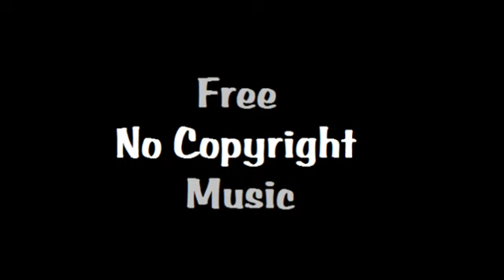Grass - Silent Partner ( Free No Copyright Music ) ( Músicas Grátis ) ( Musicas Vlogs )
By Silent Partner From Youtube Audio

You're free to use this song in any of your Youtube videos, but you must include the following in you video description.